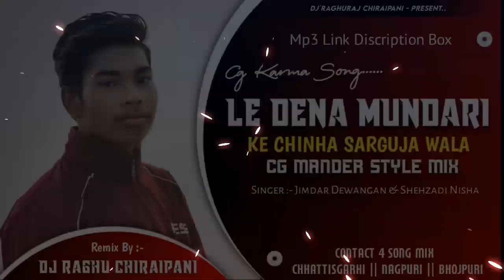Le Dena Mundari Ke Chinha Sarguja Wala || new cg dj song 2024 || Mander Mix || Dj Raghu Chiraipani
Remix By- Dj Raghuraj Chiraipani ||•

Sarguja_Wala_Le_Dena_Mundari_Ke_Chinha_Mander_Style_Mix_Dj_Raghu_Chiraipani_.mp3/file

       ✧ Dj Raghuraj CHIRAIPANI No.1✧

आप सभी को हमारे YOUTUBE चैनल  मे स्वागत है। इस चैनल पर रोज दिन न्यू -न्यू CG डी जे सोंग अपलोड किया जाता है, अगर आप लोग डी जे गाना पसंद  करते हैं  तो हमारे इस छोटा सा YOUTUBE चैनल Dj Raghuraj CHIRAIPANI No.1 Ko SUBSCRIBE करें, साथ ही बेल ICON को ALL मे PRESS करें  और  Video को SHERE करके आपका प्यार को जरूर दिखाये।

⏩  आपको वीडियो पसंद आता है तो like, और shere करना ना भूलें।

⏹ यदि आपको हमारे video सोंग से कोई परेशानी है तो हमें जरूर बताये।

 ⏩ Fake strike ना दें नही तो आपके उपर कारवाई की जाएगी।

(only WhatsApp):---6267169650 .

◆||(KEYWORDS)||◆

छत्तीसगढ़ी गाना डीजे
cg dj remix song 2023 full bass
cg dj remix song 2024
cg dj remix song 2024 full bass
cg dj remix song 2022 full bass
cg dj remix song new
cg dj remix song full bass
cg dj remix song 2020 full bass
cg dj remix song new 2024
cg dj remix song non stop
cg dj remix song 2023 full bass jbl
cg karma song dj
cg karma song dj remix 2023
cg karma song dj remix 2024
cg karma song dj remix
cg karma song dj mandla
cg karma song dj vkr
cg karma song dj nonstop
cg karma song dj mein
cg song dj vkr remix
vkr dj zone 2024
new cg song dj vkr
le lena mundri ke chinh surguja wala dj
le lena mundri ke chinh surguja wala dj remix
le lena mundri ke chinh surguja wala
le dena mundari ke chinha sarguja wala cg song
le dena mundari ke chinha surguja wala cg song
trending cg song dj remix
cg video remix
tapori dj song
cg sound check
cg dj vibration song nonstop
new cg trending dj song 2024
dj mix mandla
top 10 cg song dj remix 2023
hindi song cg style mix dj 2023
vkr dj zone pasla
dj vkr
dj vkr ka gana
hem dj zone pasla
vkr ka gana
छत्तीसगढ़ी गाना
aama ke kahra mor pahara mein nahin aaye
pratham vandana gurudev ke
aama ke kahra mor pahara mein nahin aaye dj
tana tana turi tor bal khula khula dj song
ama ke kahra dj song
nitin dubey ganesh bhakti song
pratham vandana gurudev ke dj song
mor supa dolat hai dj song
dj vkr bhai 2.0
vkr dj zone
vkr bhai 2.0
dj vkr
cg dj song 2024
cg gana
cg song new dj
chhattisgarhi cg song dj
chhattisgarhi gana
vkr bhai 2.0 cg song
dj vkr
cg new dj song
cg song dj
vkr dj zone bhakti song
vkr dj zone cg song
vkr dj zone cg song 2024
dj vkr
cg song dj
mundari song
छत्तीसगढ़ी गाना

●●●●●▬▬▬▬▬๑۩۩๑▬▬▬▬▬●●●●●●